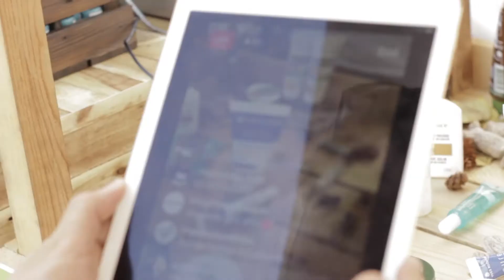Yves Rocher Türkiye // Koç Üniversitesi Homecoming'17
Yves Rocher Türkiye olarak Koç Üniversitesinde gerçekleşen Eve Hoşgeldin etkinliğinde hem yeni kayıt olan öğrencilere standımızla merhaba dedik hem de ana kampüsteki bu keyifli etkinlikte Koç Üniversitesi mezunları ile buluştuk. Nasıl bir gün geçirdiğimizi görmek ister misin?